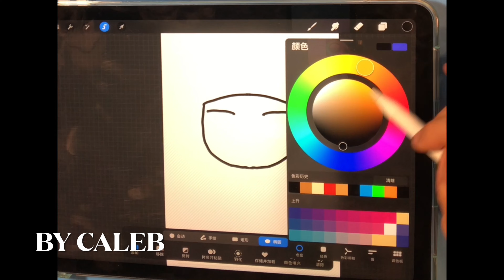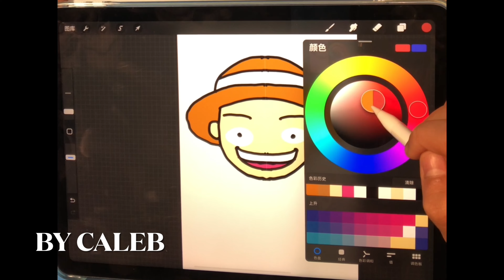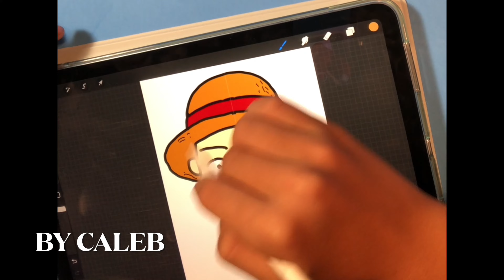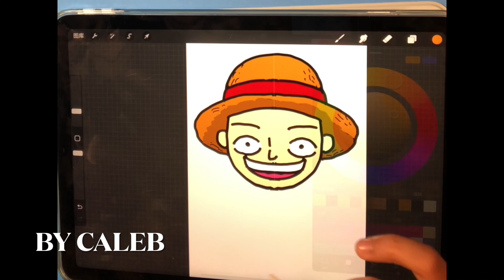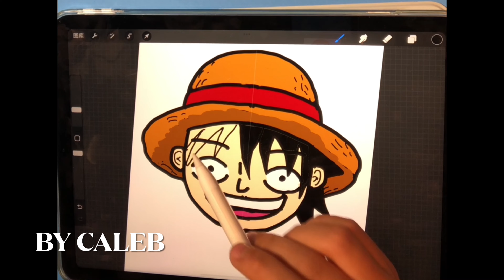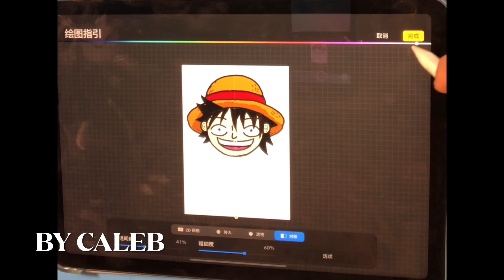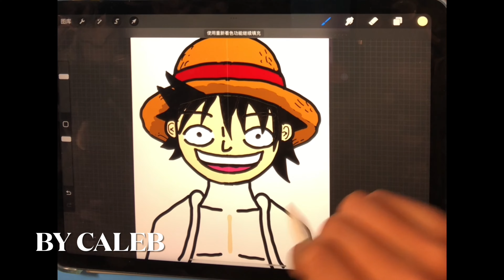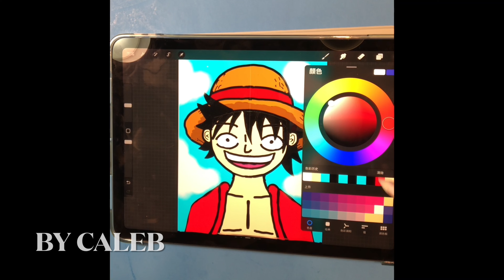How to Draw Monkey D. Luffy on ipad air 5 with Procreate